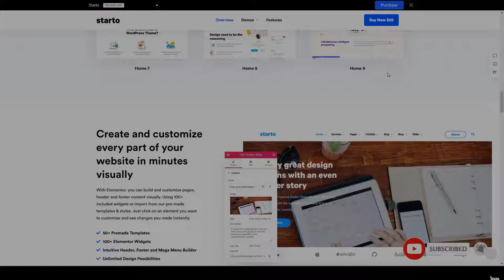Starto Saas Software Startup WordPress web application elementor Hoshino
Compatible With Facebook, bbPress 2.5.x, bbPress 2.4.x, bbPress 2.3.x, Elementor, WooCommerce 4.0.x, WooCommerce 3.9.x, WooCommerce 3.8.x, WPML

 Columns 4+

 Layout Responsive

 Tags app, app landing page, business, digital agency, digital marketing, elementor, IT service, mobile app, product showcase, saas, seo, software, startup, technology, web application

More